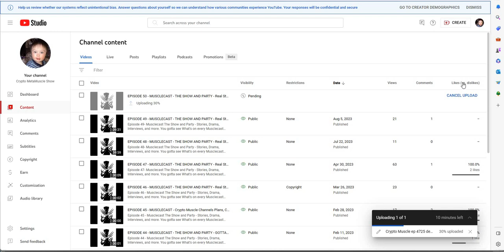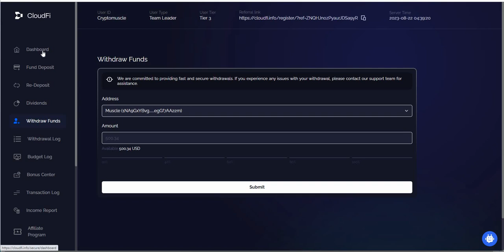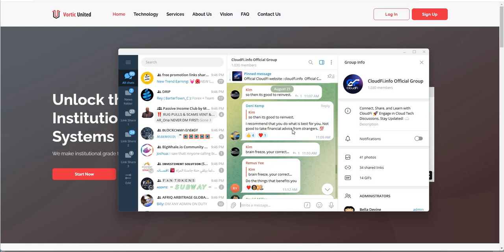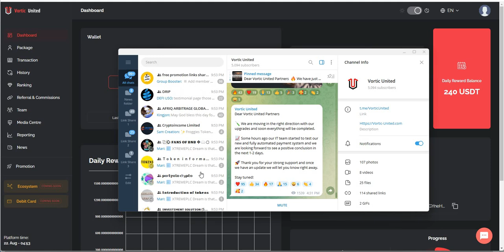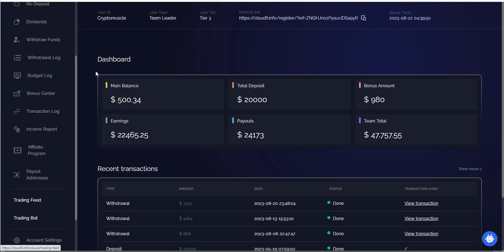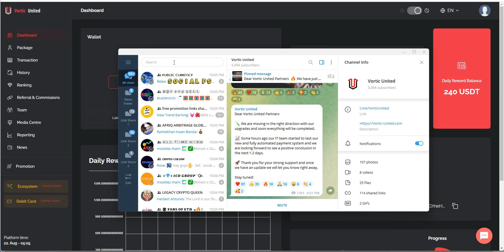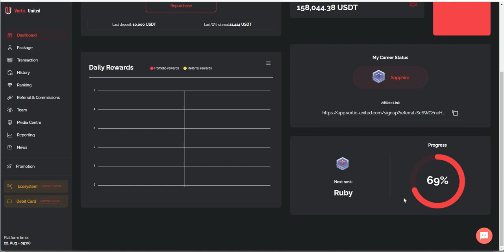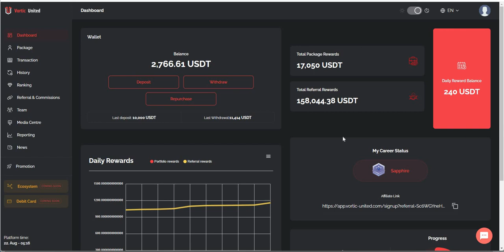Crypto Death Watch - Vortic United - Will it Come Through? CloudFi - What is Next? Pivotal Week